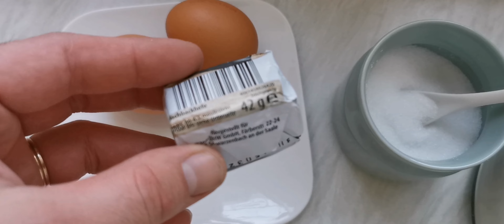Cornuri în două culori cu Nutella | ți se topesc în gură | rețetă cu Thermomix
Cornuri pufoase bicolore cu Nutella

Ingrediente:
•200 g lapte
•42 g drojdie proaspăta
•700 g făina
•2 oua
•1 esența de vanilie
•100 g ulei
•100 g zahăr
•1 praf de sare
•2 gălbenușuri + 1 lingura de lapte  pentru uns
•Zahar pentru pudrat
40 gr cacao
60 gr apă fierbinte
Umplutura:
 Nutella